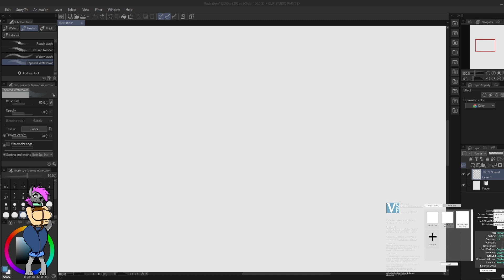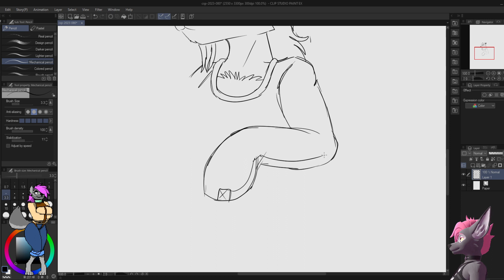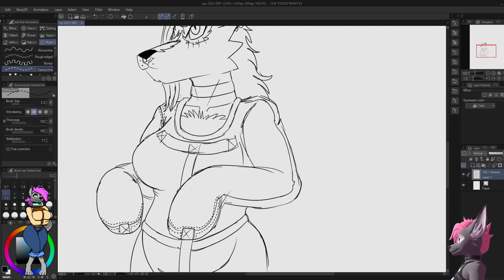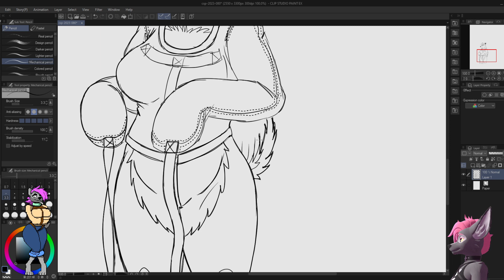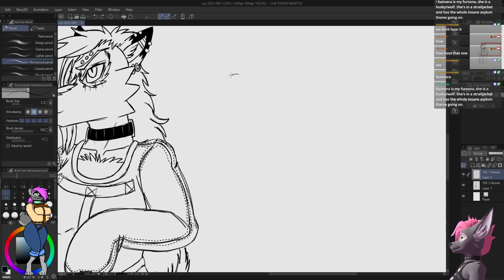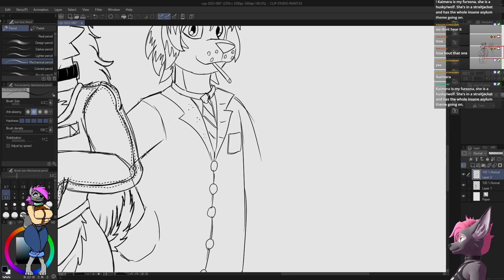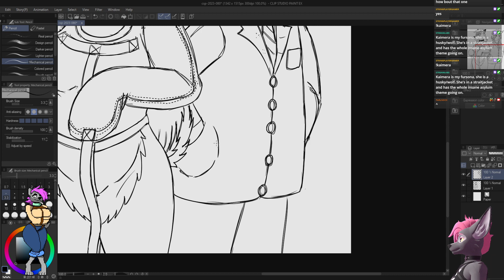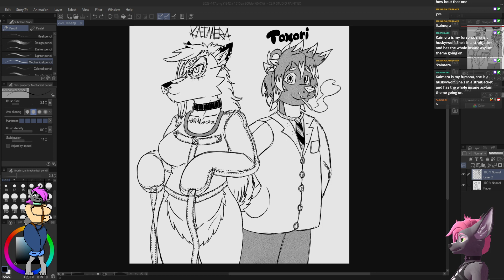7/30/2023 Back to art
the pit was too cruel, back to art!